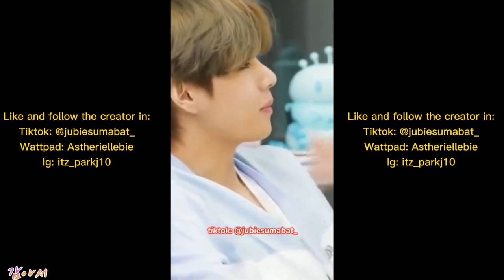Milk Tea-hyung and The 3 Hot...| Ang Pagbabalik sa nakaraan o Pagkikita sa nakaraan😱💜😍Kabanata 10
Milk Tea-hyung and The 3 Hot Bashelor's | Ang Pagbabalik sa nakaraan o Pagkikita sa nakaraan😱💜😍Kabanata 10 Creator:Jubie Sumabat